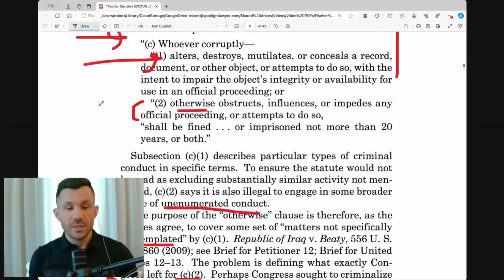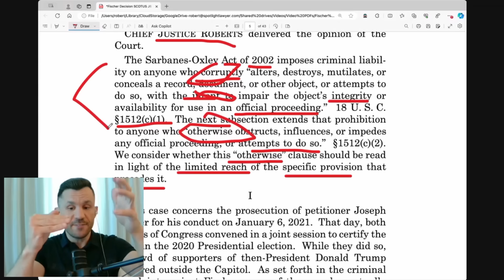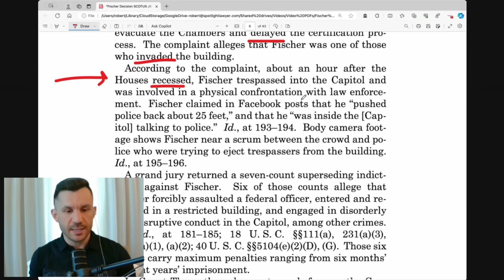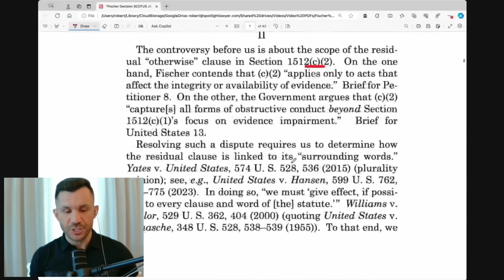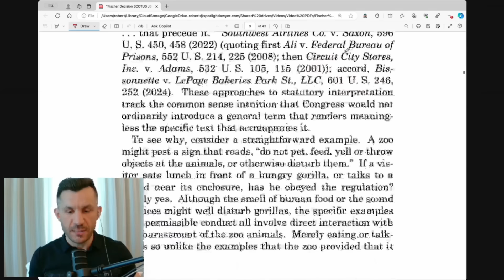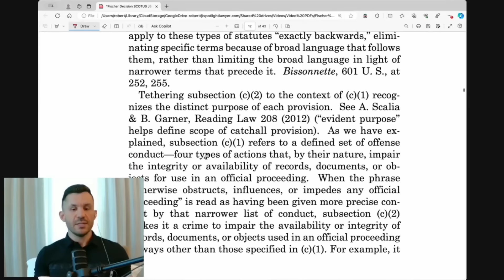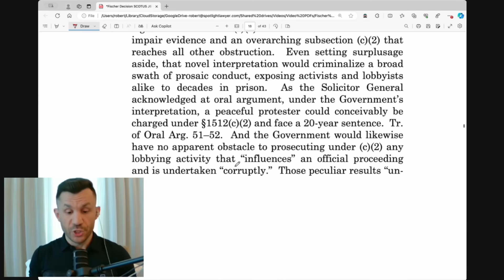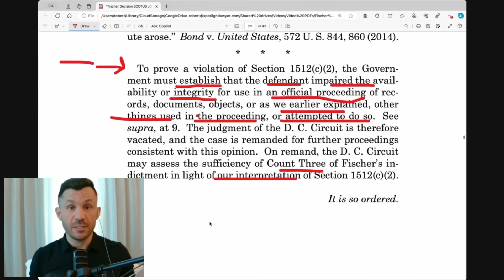SCOTUS DISMISSES Key J6 Charge in 6-3 Decision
SCOTUS throws out a major January 6th charge in a shocking 6-3 decision, featuring surprising alliances across the bench.

00:00:00 - Intro
00:00:30 - SCOTUS Dismisses Key Joseph Fischer J6 Charge